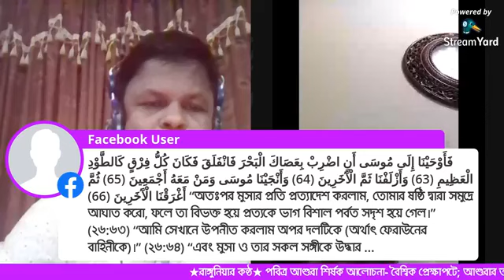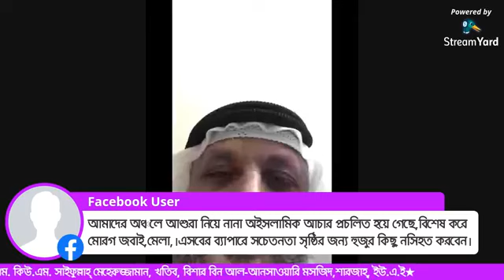CONTEXT-HOLY ASURA -A RELIGIOUS DISCUSSION!! MOU.SAIFULLAH.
প্রসঙ্গ_লাইতুল_আশুরা!!
Video: NUR'S BLOG!
Edited:Ptincipal_NUR!!
Presented_by: NUR'S BLOG!!
voice: Principal Nur,,,
Video_NO:47.